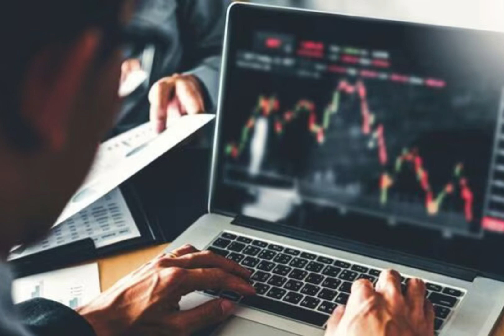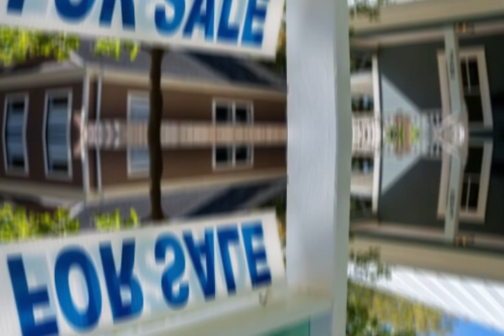2024 Best Year For Real Estate Market | islamabadinvestment | islamabad | realestate | property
Explore the opportunities in real estate for 2024! In this video, we dive into why this year could be the best for property investments. From market trends to expert insights, discover the potential growth awaiting you. Explore the exciting opportunities in the 2024 real estate market with our comprehensive analysis and expert insights. In this video, we delve into key trends, emerging markets, and effective strategies for both buyers and sellers. Whether you’re a seasoned investor or a first-time homebuyer, this video provides valuable information to make informed decisions in this thriving real estate landscape.

📈 Key Points:

 1. Market Analysis
 2. Investment Strategies
 3. Hot Property Locations

🔍 Timestamps:
0:00 - Introduction
1:25 - Market Overview
3:45 - Investment Tips
6:12 - Top Locations

🚀 Don’t miss out on this chance to make 2024 your year in real estate!